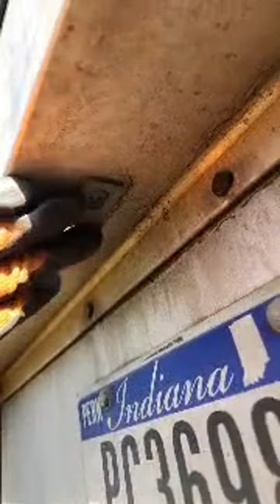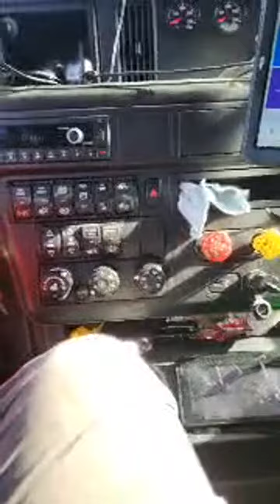Highlight 9:32 - 14:32 from Drop N Hook 🪝 with me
GA to NC Drop n Hook